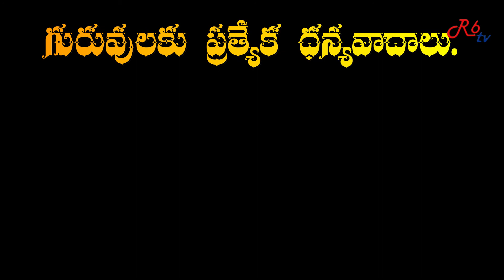okapari kokapari kuchipudi dance Performance by Deepthi Gayam Indian Cultural Art Organization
Watch►

R6TV Telugu  is telugu entertainment channel. the great content regarding telugu film gossips, telugu movies, press meets, actress photo gallerias, telugu fiull length movie, trailers, press meet, and my more tollywood film news updat